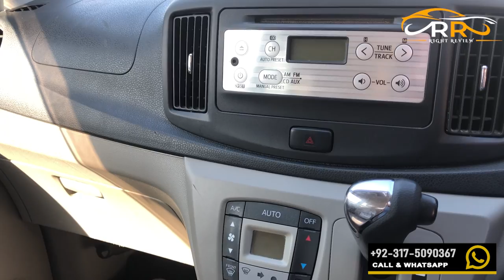Daihatsu Mira 660cc | Cars under 10 Lakhs | Low Budget Cars in Pakistan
Assalam O Alaikum! if you are looking for Low budget cars means cars under 10 Lakhs in Pakistan so this video Video is for you.
in this video we have reviewed Daihatsu Mira which is a 2012 model, the installed engine is 660 CC with a petrol engine. Daihatsu Mira has luxury features, this car is in full option without a sunroof feature. Daihatsu Mira is available for sale in 3 Stars motor showroom Swat and this is a Non-Custom Paid car. we have discussed all the interior and exterior in the above video, if you are interested then contact Right Review. we will help you out.

Revo Lovers : shorturl.at/cxKQ5
Lexus Lovers : shorturl.at/muDT3
Land cruiser Series: shorturl.at/fKMQT
Hilux Surf: shorturl.at/fHVY1
Prado Tx: shorturl.at/eKOS8
Prado Tz: shorturl.at/ltuY8
Mark X: shorturl.at/cBSWY